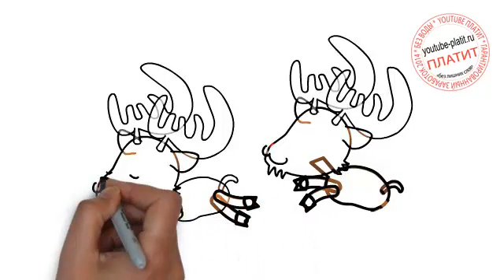Как нарисовать оленей Санта Клауса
Как нарисовать картинку поэтапно простым карандашом за короткий промежуток времени. Видео рассказывает о том, как нарисованные самостоятельно картины помогают начинающему художнику развивать воображение. Детские рисунки с присутствующими на них объекты нарисованные карандашом выглядят очень красиво. С нами вы сможете нарисовать любую картинку легко и быстро. А главное, что рисовать ее очень весело.